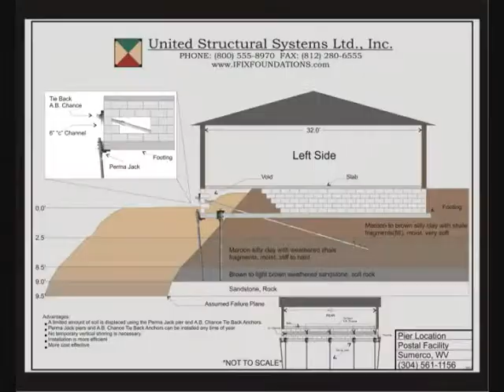Foundation Repair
Foundation Repair Company